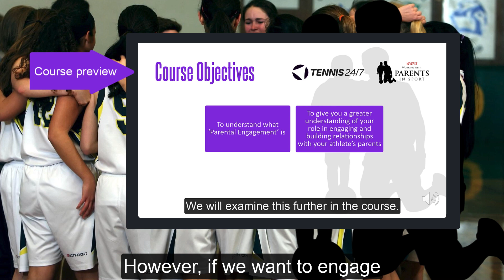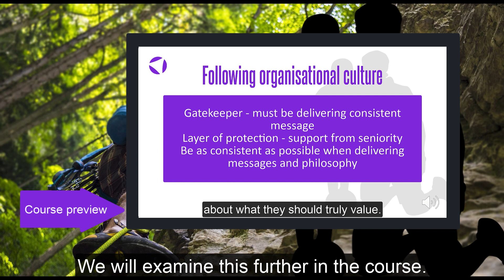Gordon MacLelland introduces "Engage: Building Positive Relationships With Player's Parents".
This is a course for coaches to help support and build positive relationships with their athletes' parents. Developed by Gordon MacLelland the founder of ‘Working with Parents in Sport’; a UK organisation that supports organisations, parents and coaches in working together to provide children with the best possible sporting experiences.

Includes practical plans for communicating and engaging with players as a part of your coaching program.

Included free with a Tennis24/7+ subscription.